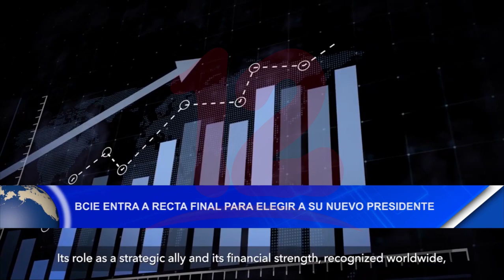Noticias12Nicaragua BCIE Entra a recta final para elegir a su nuevo presidente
BCIE Entra a recta final para elegir a su nuevo presidente